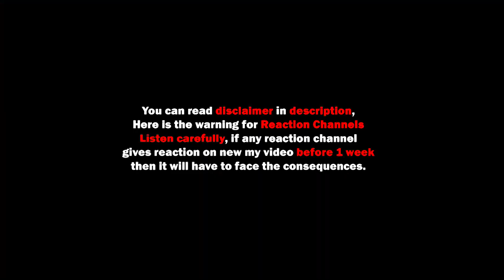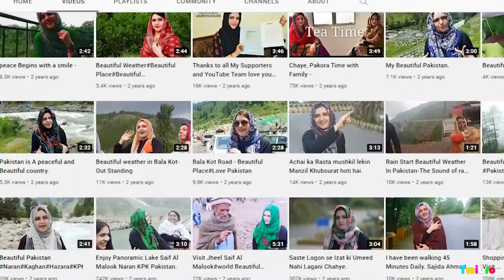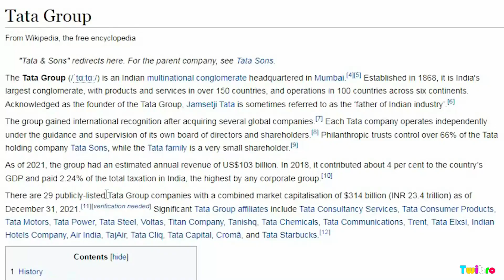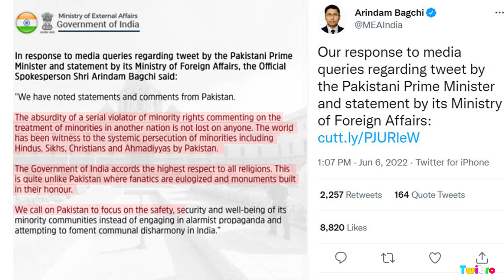Pakistan And Gulf Countries Reaction On Nupur Sharma | Gulf Countries On India | Twibro Official